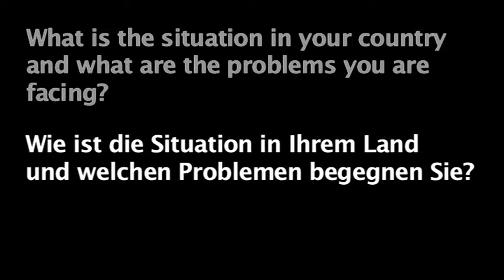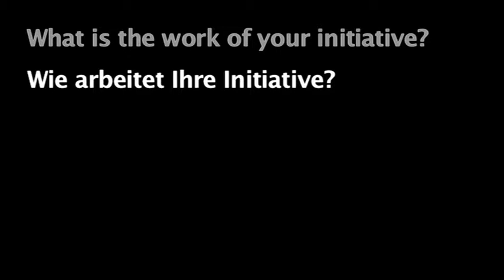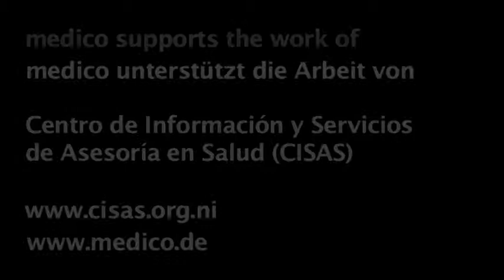medico partner_innen: Nicaragua - Centro de Informatión y Servicios de Asesoría en Salud (CISAS)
Partner_innen der Menschenrechts - und Hilfsorganisation medico international stellen ihre Arbeit vor.
Sie alle kamen im Juli 2012 auf der dritten alternativen Weltgesundheitsversammlung der Menschen  (People's Health Assembly) in Kapstadt/Südafrika zusammen, um sich auszutauschen und gemeinsame Projekte zu organisieren.

Centro de Informatión y Servicios de Asesoría en Salud (CISAS) ist eine langjährige Partnerorganisation von medico international in Nicaragua.